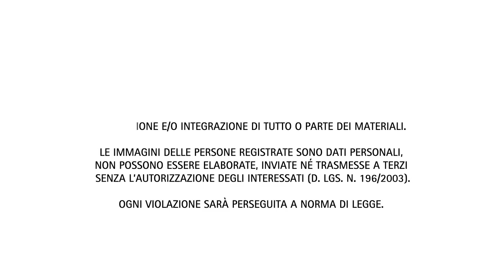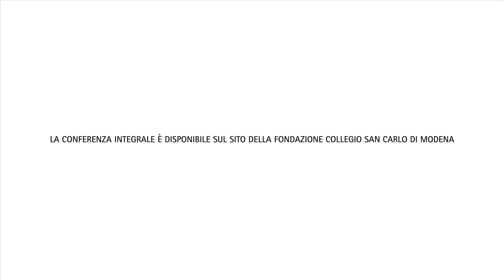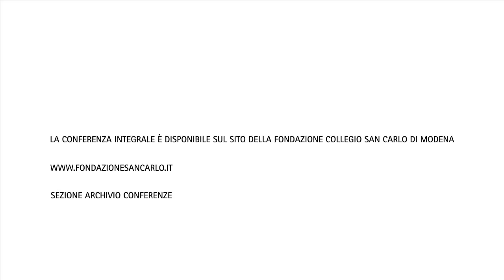La complessità del progresso - Mauro Ceruti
Si è svolto tra ottobre e dicembre il ciclo di lezioni del Centro Culturale della Fondazione San Carlo dedicato al tema 'Progresso', composto da sette appuntamenti.
La prima conferenza, a cura di Mauro Ceruti (docente di Epistemologia della globalizzazione all'Università IULM di Milano), dal titolo 'La complessità del progresso. Riflessioni epistemologiche sull'ambivalenza della modernità', si è tenuta venerdì 3 ottobre 2014.

Sul sito della Fondazione San Carlo sono scaricabili in forma gratuita le registrazioni integrali, gli abstract e le bibliografie delle lezioni pubbliche